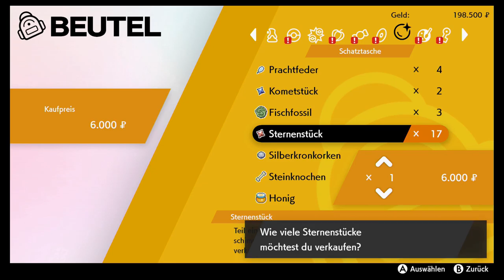🛡️Pokémon Schild ❄️Schneelande der Krone #27 Kobalium